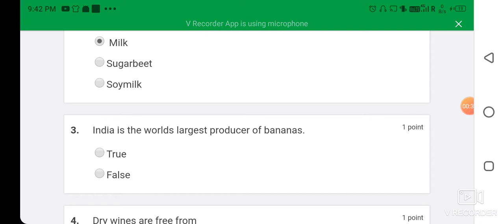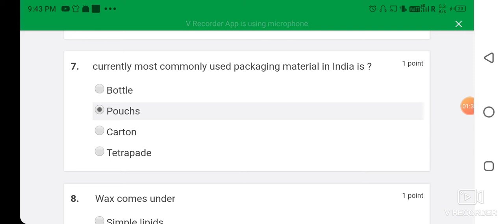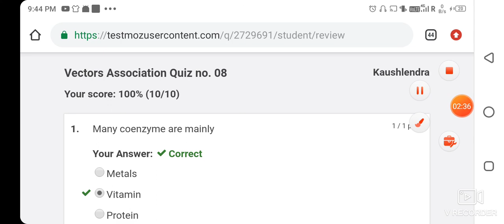Food safety officer//FSO exam //food technology//food sector exam